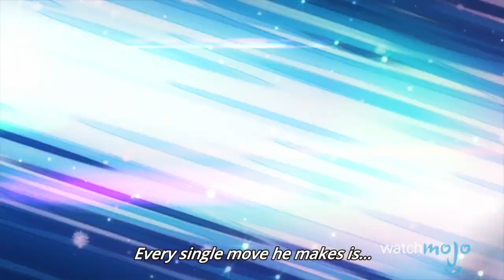Top 10 SCENE più IMBARAZZANTI negli ANIME!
Avete presente quei momenti negli anime, in cui diventano tutti rossi come non mai e fanno versi strani per l'imbarazzo? Ecco una bella top 10 di... solamente quelle scene!